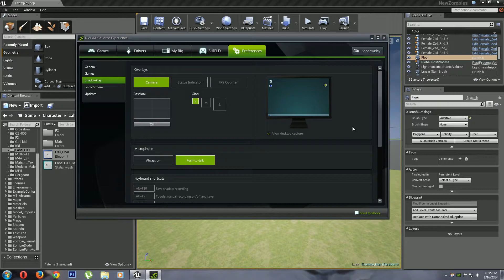Unreal Engine 4 (4.4) - Zombie hunting with Lahti L-39 Anti-Tank Rifle...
Because gibs are fun...